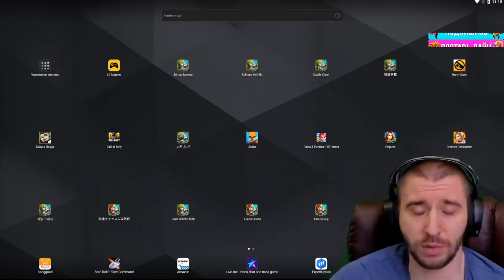НОВЫЙ ОСТРОВ \ ОТКРЫВАЕМ ПЛЮШКИ \ РАЙ ДЛЯ БЕЗДОНА \ БИТВА ЗАМКОВ \ CASTLE CLASH